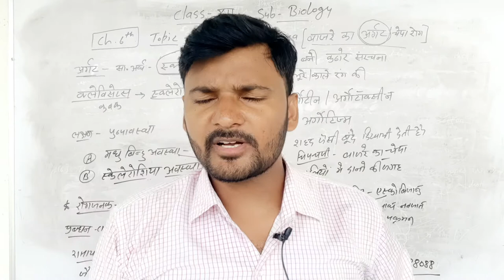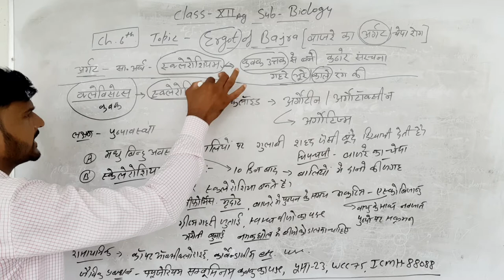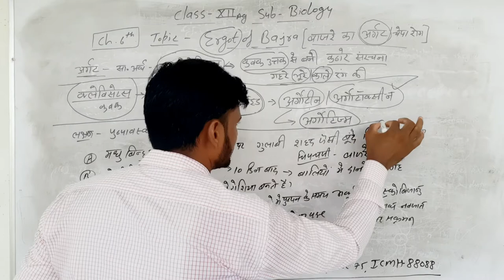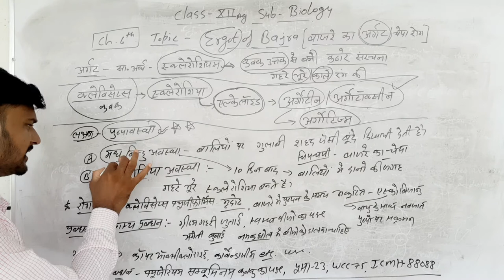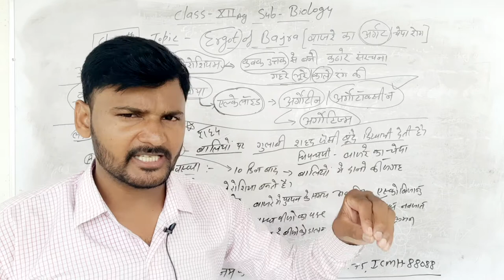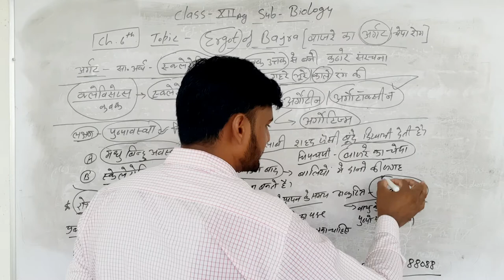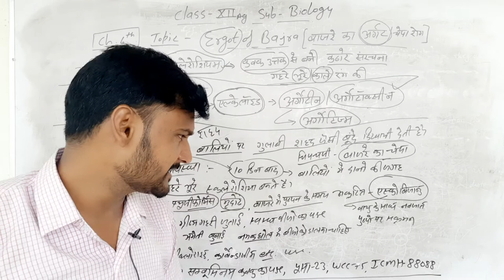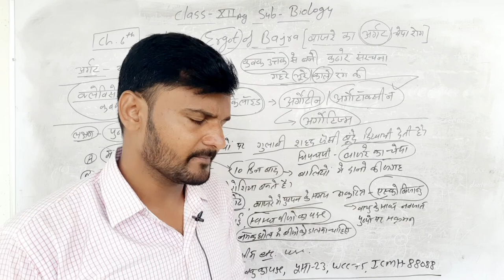Ergot of bajra